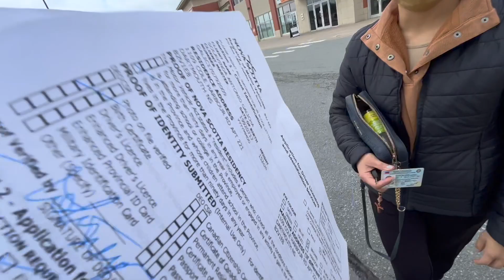I PASSED MY ROAD TEST! MAY DRIVERS LICENSE NA KO 🇨🇦 | LIFE IN CANADA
Godbless us all! stay safe & be happy! :)